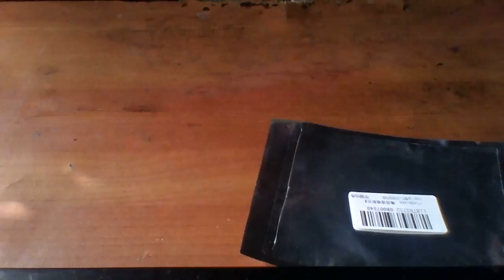струны для гетары акустическаи 6 тш с aliexpress